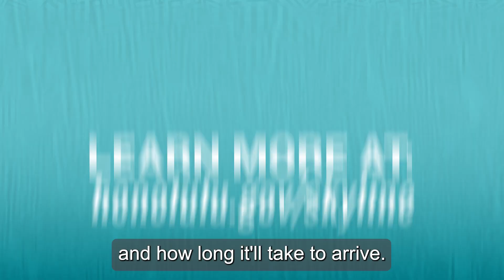Skyline Shorts #2: Finding Your Way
A short video on how to ride Skyline